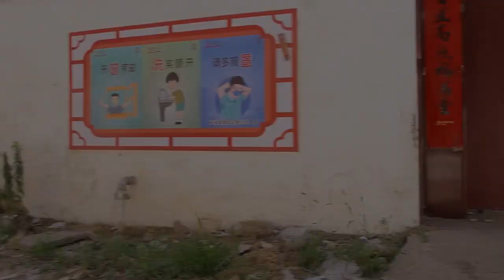农村妹妹外出5年成董事长，装瘸回来试探大姐、二姐，结局感人【飞翔大剧院】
【请放心，本视频是一部原创拍摄的短剧，没有任何不良行为。】 农村美女离家出走，五年后成董事长装穷试探家人，结局感动

飞翔大剧院 家庭伦理 董事长 亲情 请放心，本视频是我们精心制作的原创短剧，没有任何不良行为。